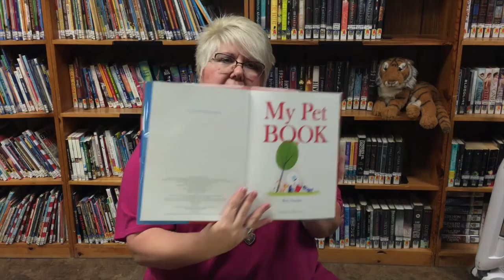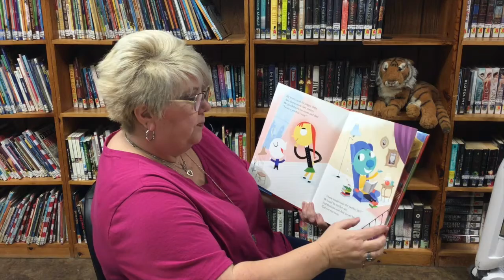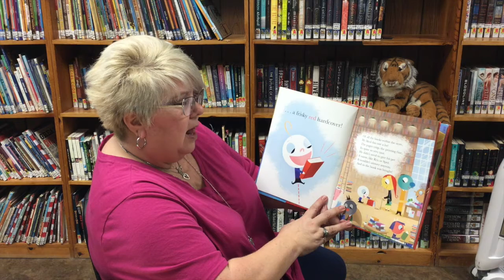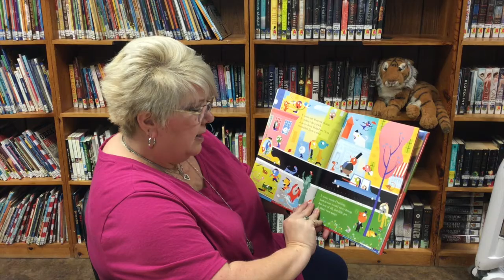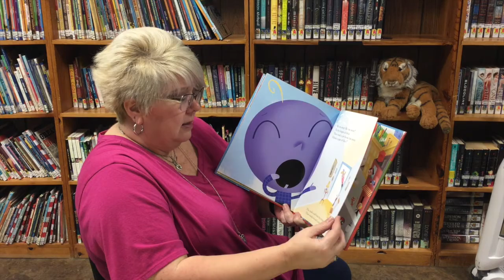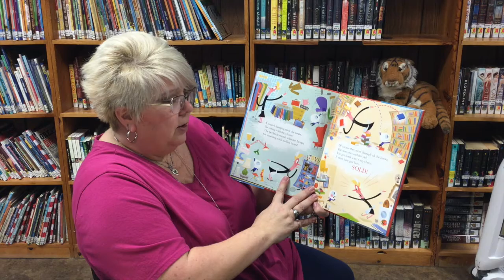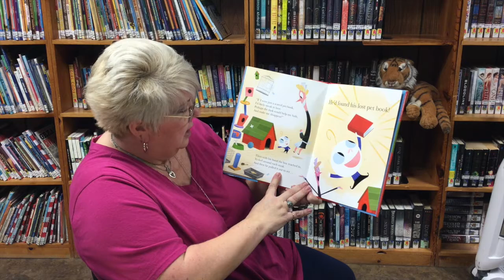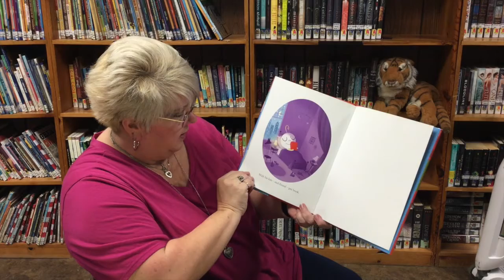My Pet Book by Bob Staake